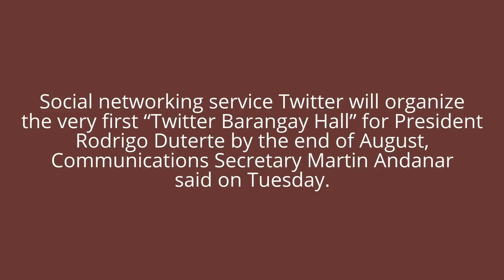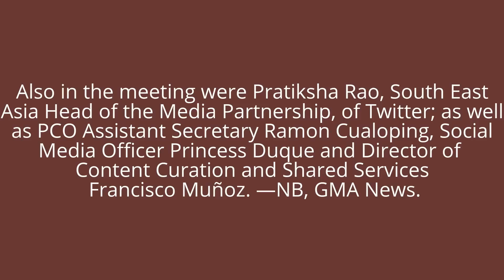Social networking TWITTER to set up barangay hall discussion for Duterte by end of August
Also in the meeting were Pratiksha Rao, South East Asia Head of the Media Partnership, of Twitter; as well as PCO Assistant Secretary Ramon Cualoping, Social Media Officer Princess Duque and Director of Content Curation and Shared Services Francisco Muñoz.
By KATHRINA CHARMAINE ALVAREZ, GMA News